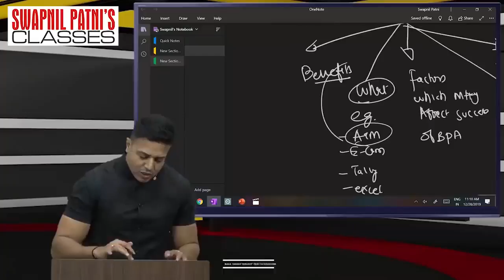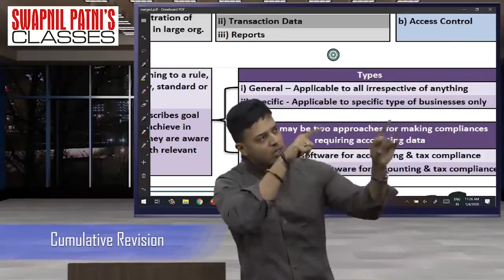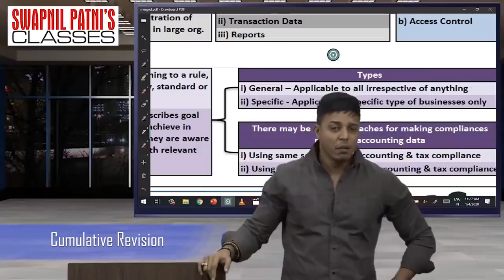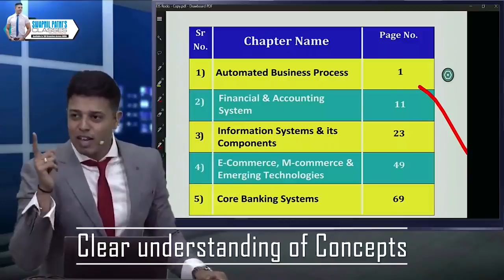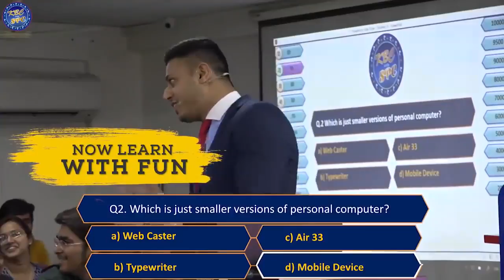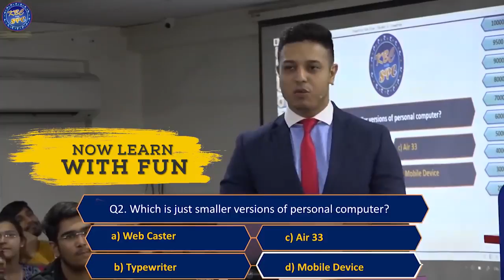This is how we make EIS SM batch very interesting & memorable!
Hello Friends,
If you want to buy course from SPC Kindly fill the form to get a call back from SPC Sales Executive .